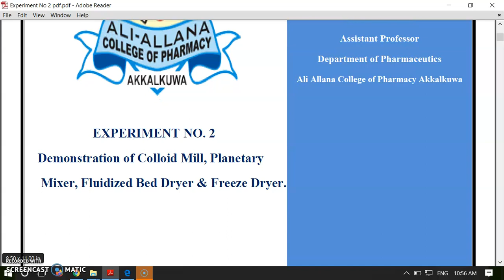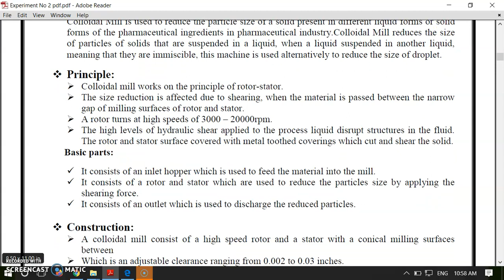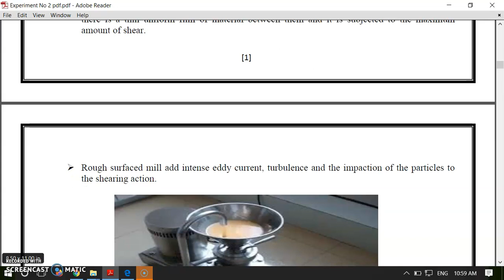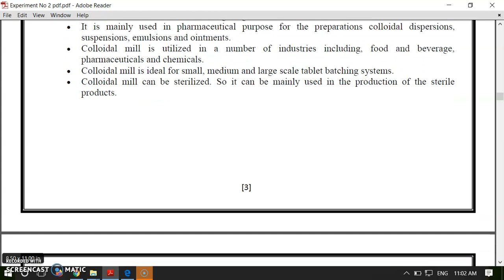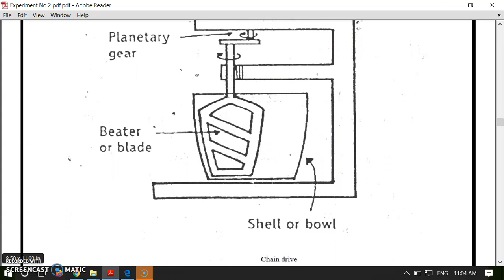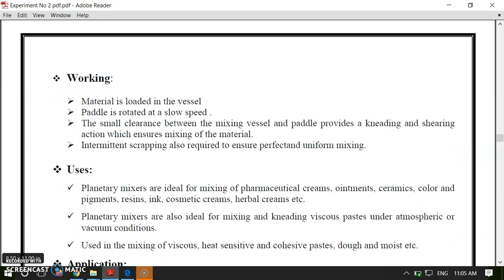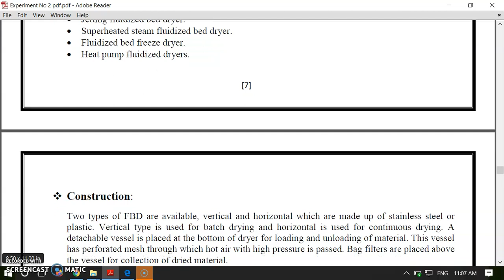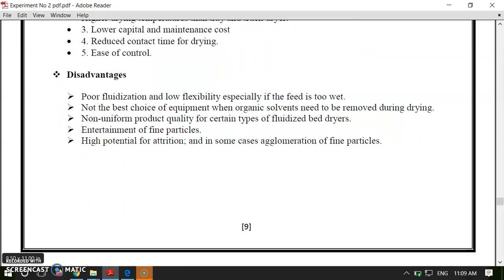Demonstration of Colloid Mill, Planetary Mixer, Fluidized Bed Dryer & Freeze Dryer.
Aim: Demonstration of Colloid Mill, Planetary Mixer, Fluidized Bed Dryer & Freeze Dryer.

Colloid Mill, Planetary Mixer, Fluidized Bed Dryer, Freeze Dryer.

Colloid Mill
Colloidal Mill is used to reduce the particle size of a solid present in different liquid forms or solid forms of the pharmaceutical ingredients in pharmaceutical industry.
Colloidal mill works on the principle of rotor-stator.
Basic parts:
It consists of an inlet hopper which is used to feed the material into the mill.
It consists of a rotor and stator which are used to reduce the particles size by applying the shearing force.
It consists of an outlet which is used to discharge the reduced particles.
A colloidal mill consist of a high speed rotor and a stator with a conical milling surfaces between Which is an adjustable clearance ranging from 0.002 to 0.03 inches.
The rotor speed is 3000 to 20000rpm. The material to be ground should be pre milled as finely as possible to prevent damage to the colloidal mill.
Rotors and the stator may be smooth surfaced or rough surface. With the rotor and the stator there is a thin uniform film of material between them and it is subjected to the maximum amount of shear.
Rough surfaced mill add intense eddy current, turbulence and the impaction of the particles to the shearing action.
The material is placed into the mill though the inlet hopper. It is then passed through the narrow gap between the rotor and stator and thus reduced the fine particle size. A colloid mill is a hydraulic shear producing device.
The colloid mill works to reduce the size of the suspended droplets. The mill allows the solid particles to become so small.
The process of colloid milling is done through the addition of the heavier liquid into the chamber of the mill that performs the shearing process.
In other model the stator remains constant and the rotor will do the function of rotation. It creates the amount of hydraulic shear needed to break down the materials.
Colloid mills are used in the following industries:
Pharmaceutical, Cosmetic, Paint, Soap, Textile, Paper, Food

Timestamp: